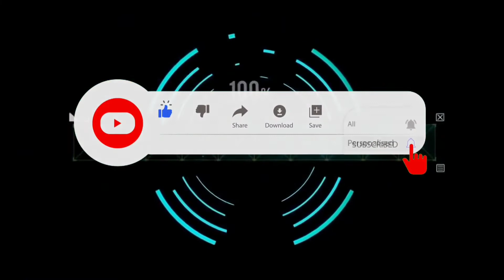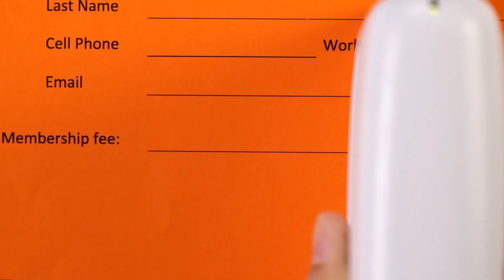Selpic S1 and S1 plus portable printers now available at discount. Can print on any surface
Selpic is popularly known for its Portable Printers across the globe. The company recently announced Selpic P1, S1, and S1 Plus portable printers at an affordable price while carrying useful features. To celebrate Father’s Day, Selpic is offering a huge discount on Selpic S1 and S1+ portable printer at the ongoing discount extravaganza. The Selpic S1 is available at the reduced price of $199 and S1+ is available for $239